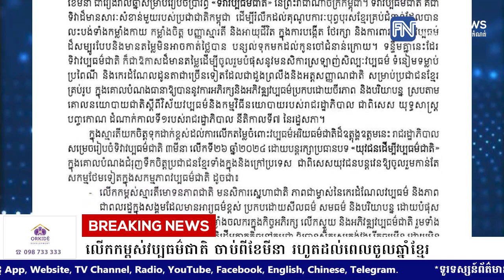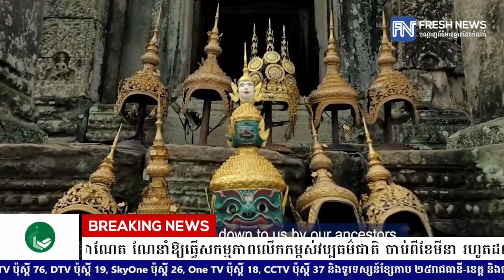សម្តេចធិបតី ហ៊ុន ម៉ាណែត ណែនាំឱ្យធ្វើសកម្មភាពលើកកម្ពស់វប្បធម៌ជាតិ ចាប់ពីខែមីនា រហូតដល់ពេល.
សម្តេចធិបតី ហ៊ុន ម៉ាណែត ណែនាំឱ្យធ្វើសកម្មភាពលើកកម្ពស់វប្បធម៌ជាតិ ចាប់ពីខែមីនា រហូតដល់ពេលចូលឆ្នាំខ្មែរ
* រាយការណ៍ដោយកញ្ញា យ៉ង់ សក្គុណា  និងកញ្ញា យឹម ចាន់ស្រីវីន